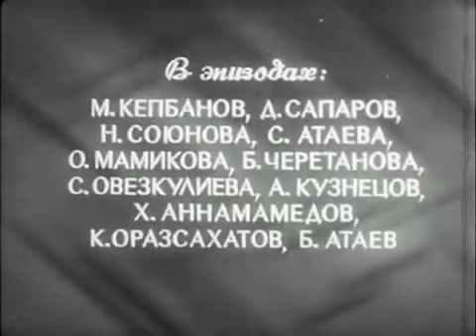Айна 1959 - TMfiles